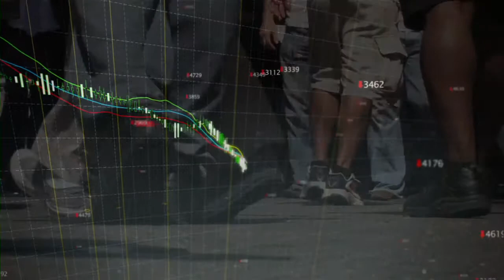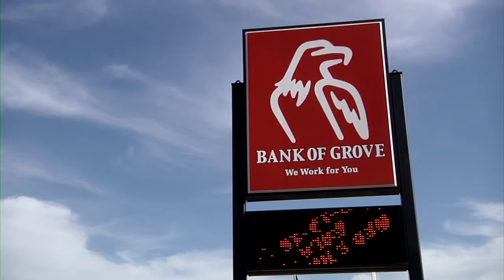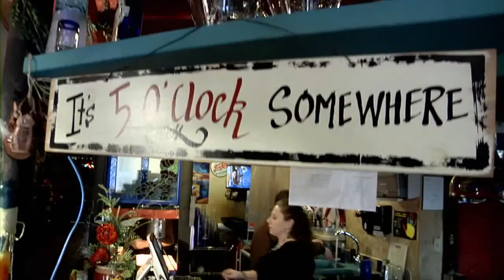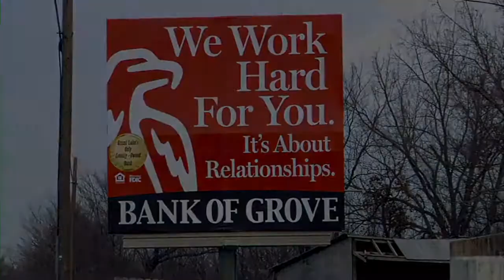Bank of Grove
Experience the Difference of doing business with Grove's only locally owned and operated bank. Our customers often tell us how much they enjoy our friendly and caring atmosphere.

We started Bank of Grove because we wanted to build
 an institution that would be totally focused on meeting local banking needs and would be supportive of local charitable, educational and civic causes.

We have a group of experienced bankers that share the same philosophy and have a long history of dedicated service to customers. It is our mission to bring back the reliability, responsiveness and friendliness to banking while offering all the modern conveniences that are demanded by todays busy families.